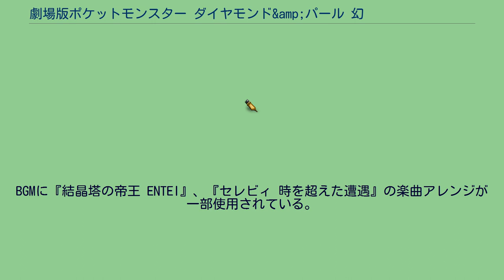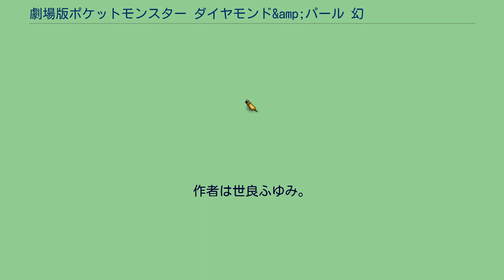劇場版ポケットモンスター ダイヤモンド&amp;パール 幻影の覇者 ゾロアーク